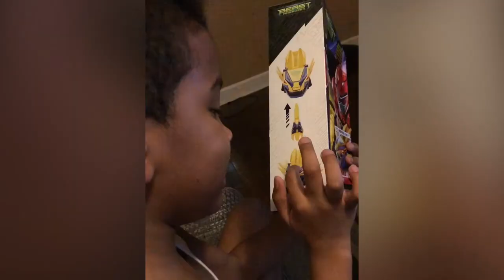Super Heroes School Spirit. GowerElementary DonovanEvents2020. I do not own rights to music.